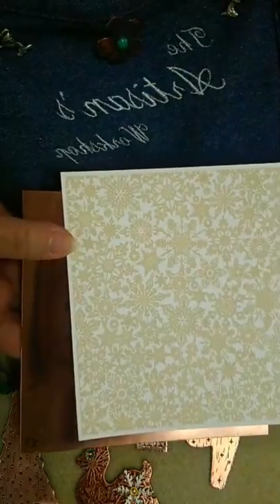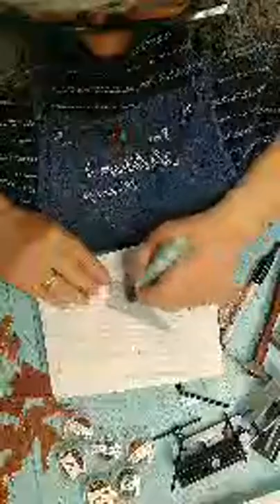Holiday Ornaments 2020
I do a Live demo in my Facebook group called The Artisan's Workshop Jewelry/Mixed Media Community every other Tuesday @ 2:30 Central time. As a group member you will be able to join the Lives in real time and have access to a handout of each project that you can print.